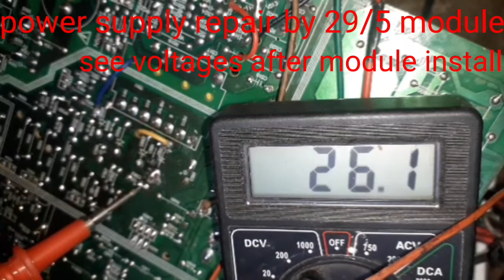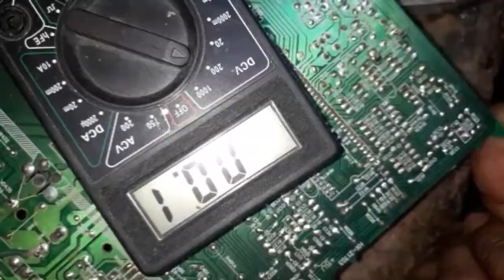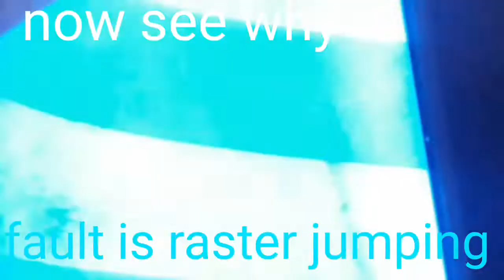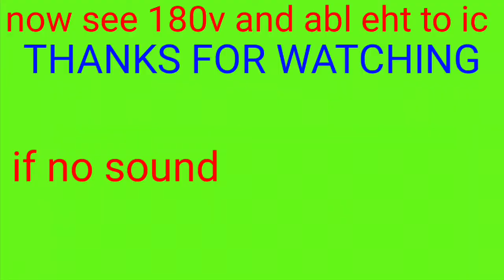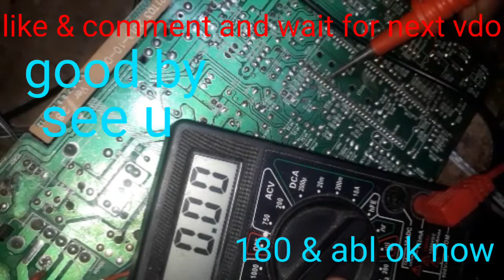china kit screen on & off fault / eht up & down / screen jumping with voltages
china kit CRT screen on & off problem REPAIR   !!
china CRT local kit screen jumping fault !!
eht up & down fault repairing !!

china crt kit jumping fault REPAIR !!
china CRT tv raster jumping fault !!
6pr6 ic voltages DETAILS !!
7gg9 voltages details !!
repair china kit all necessary voltages details !!
how to REPAIR china kit CRT tv !!
china kit crt tv KESE THIK KARE in HINDI !!
china tv kit voltages full explain !!
#5/29 module in china CRT tv kit !!
local tv kit repair with important voltages !!
eht up & down fault REPAIR !!